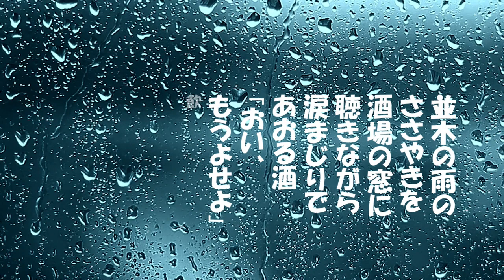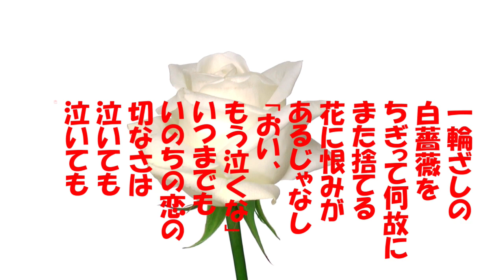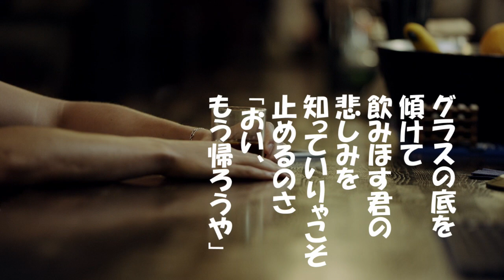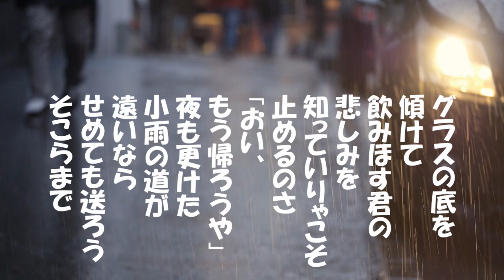「雨の酒場で」歌詞付き ケン&ミク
昭和29年ディック・ミネのヒット曲。
鶴田浩二、石原裕次郎等がカバーしている。
巡音ルカもよろしくお願いします。
検索は「ヒロとルカ」です。